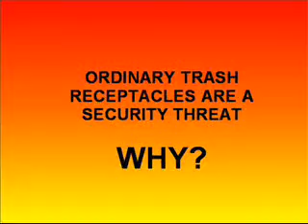Trash Can Bomb Explosion!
Trash can bomb explosion & bomb resistant technology.